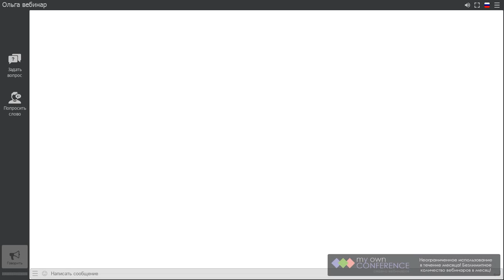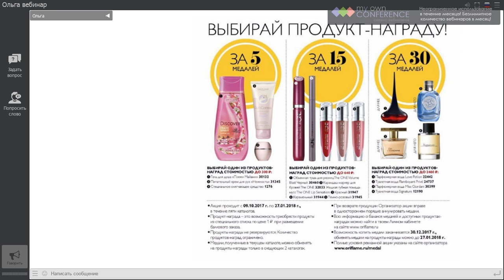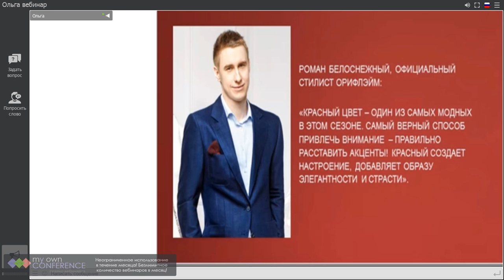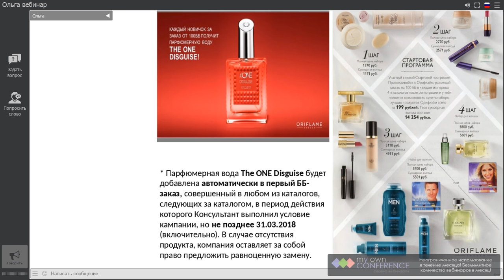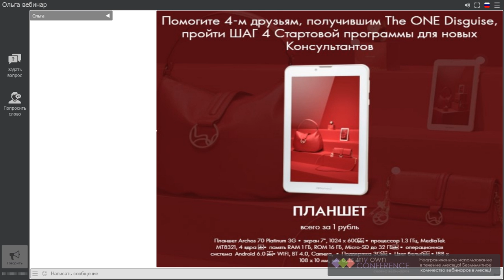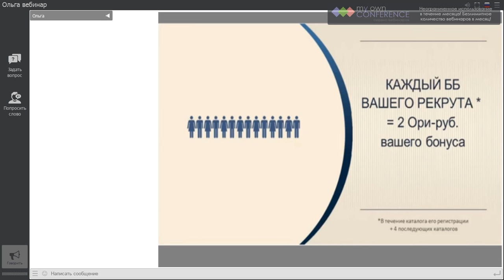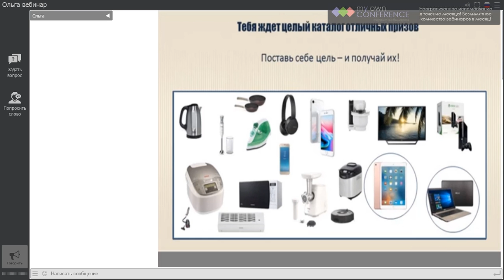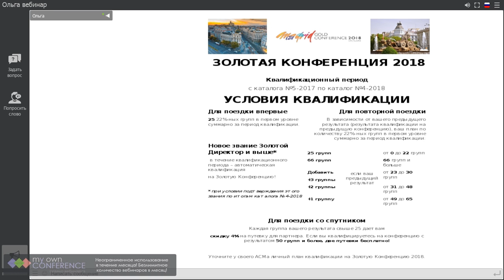Акции компании на 4 квартал 2017 г (Ольга Ватрушкина)